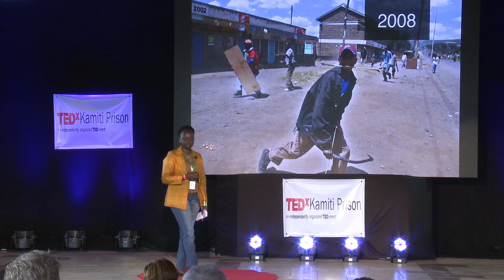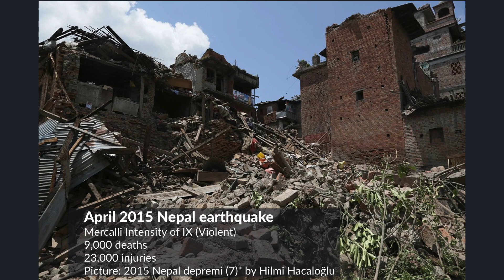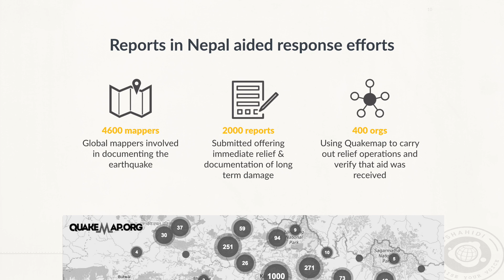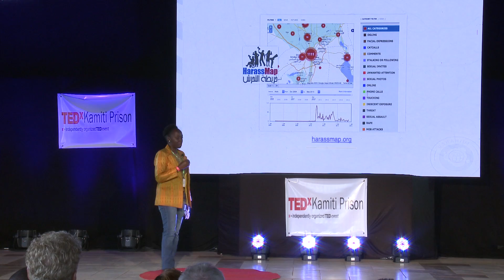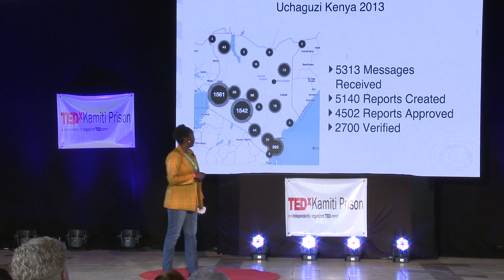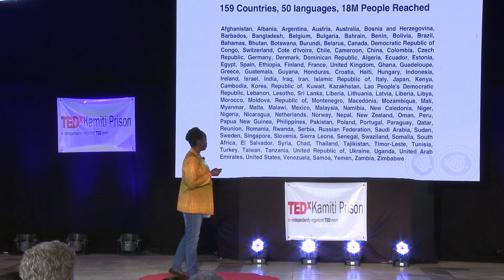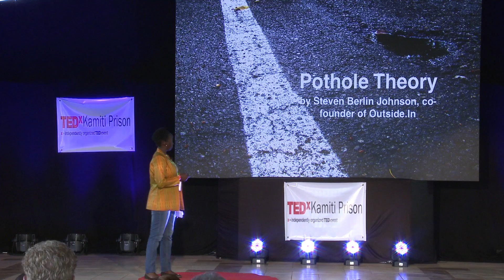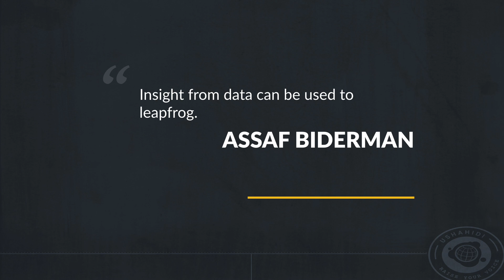How the crisis response tool Ushahidi gives voice to the people | Angela Lungati | TEDxKamitiPrison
Angela Oduor Lungati helps run Ushahidi, a technology platform for crisis response, which collect reports from victims on the ground and field staff via SMS, email, web app, and Twitter. It can quickly triage reports and organize rapid response across numerous agencies, as well as document ongoing changes in the field with real time mapping and visualization tools. Ushahidi, which translates to “testimony” in Swahili, was developed to map reports of violence in Kenya after the post-election violence in 2008. Since then, thousands have used our crowdsourcing tools to raise their voice. Angela Oduor Lungati is the Director of Community Engagement for Ushahidi and the co-founder of AkiraChix, which nurtures generations of women, building solutions for Africa using technology. This talk was given at a TEDx event using the TED conference format but independently organized by a local community.